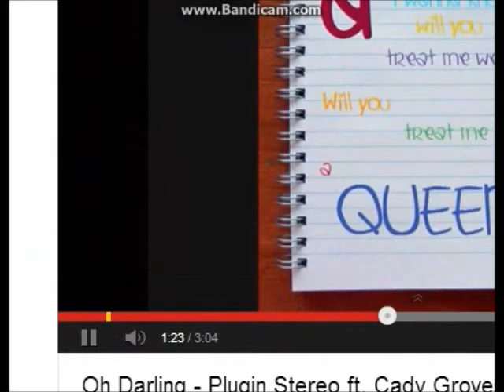[Ameba Pigg] - Oh Darling Plug In Stereo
Helloww~~! I'm here again :3'
Song By Plug In Stereo - Oh Darling.

I